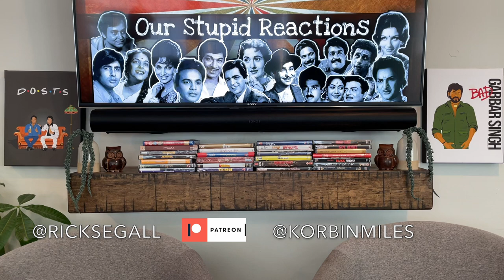Drishyam 2: The Resumption | MOVIE REVIEW!! | Mohanlal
Here is our review of Drishyam 2